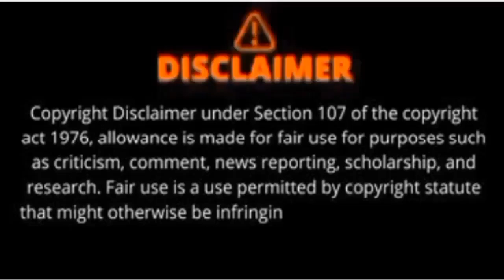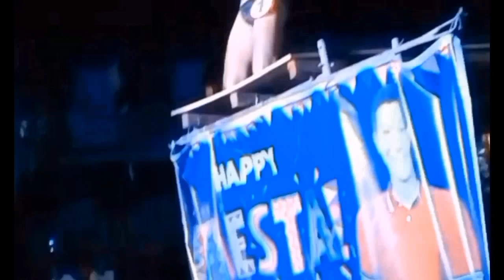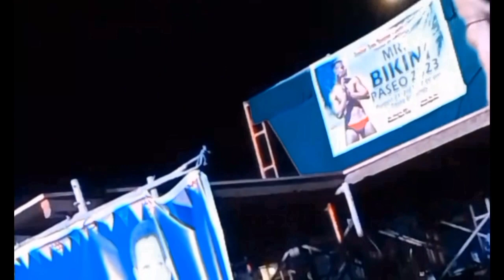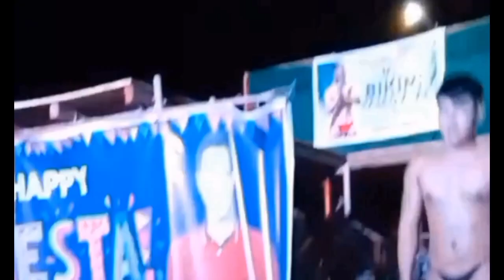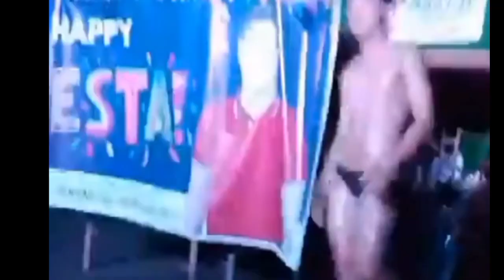MR. BIKINI PASEO 2023 in BIKINI ATTIRE//LOWEEZ MIXED VIDEOS